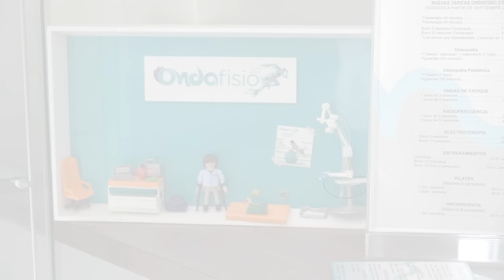TRUCOS EN PÁDEL, VILA LOS VIRALIZA! DESDE DENTRO DEL PADEL CON SORTEO INCLUIDO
NACHO VILARIÑO - DESDE DENTRO DEL PADEL TV- EPISODIO 55 - PARTE 3 DE 3
EN ESTE EPISODIO NACHO VILARIÑO NOS SORPRENDE CON SUPER TRUCOS EN LA PISTA. AHORA ENTENDEMOS PORQUE ES TAN VIRAL EN REDES.

Hola amigos!! Si de verdad os gusta lo que os muestro y VALORÁIS REALMENTE EL ESFUERZO que esto supone, con un SENCILLO GESTO como es el de 🔶 SUSCRIBIROS 🔶 me ayudaréis a poder continuar trabajando en ello. Recordad 🔔ACTIVAR LA CAMPANITA🔔 para que os avise de los PRÓXIMOS EPISODIOS

👉Siempre me preguntáis por la ROPA que llevo 👕 Pues aquí tenéis la que más me gusta

〰〰〰COLABORADORES〰〰〰

➡ VISIORAMA SPORT
Para aquellos que busquen unas GAFAS DE PROTECCIÓN, aquí os dejo a los MEJORES Y MÁS CUALIFICADOS ESPECIALISTAS en esta materia: VISIORAMASPORT y sus increíbles gafas ADDICTIVE 🔝

➡ TECHNOLOGY SPORT
Empresa dedicada al equipamiento deportivo, con multitud de opciones súper curiosas y gadgets de lo más increíbles.

➡ PASCAL BOX
Empresa 🔝 responsable de la creación de ESTA MARAVILLOSA SOLUCIÓN. Pásate por su web para conocer mucho más

➡ PADEL LIKES
Habéis visto la nueva imagen del canal? Ellos tienen la culpa 😁
Con Marco a la cabeza, agencia 📸🎥 que irrumpe en este deporte con las mejores calidades en fotografía, diseño y marketing!

❤ GRACIAS A TODOS por seguir aquí!!
Abrazos!
Santi Sánchez